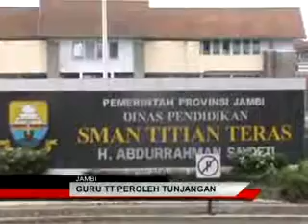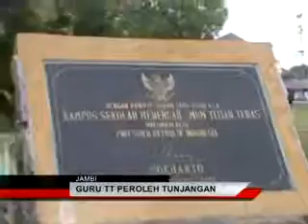GURU TT PEROLEH TUNJANGAN JUTAAN RUPIAH, sekitar jambi JEK TV